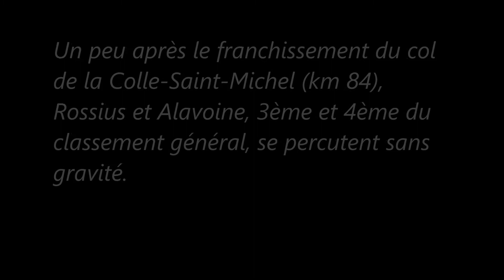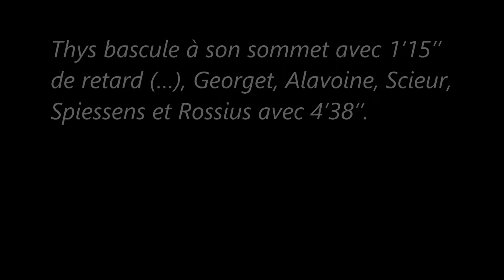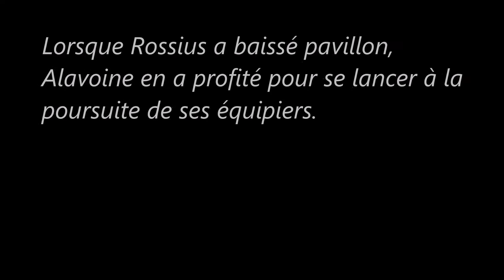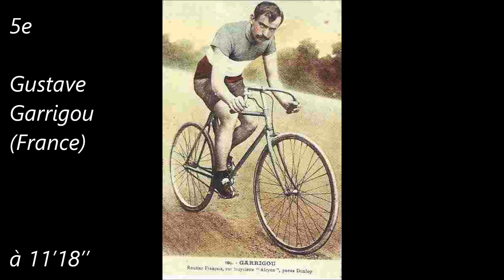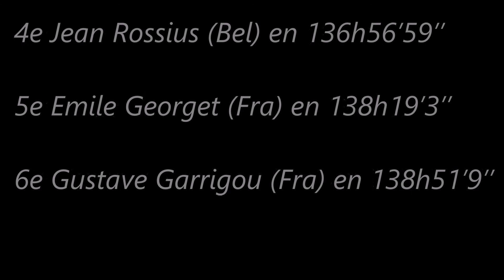10e étape du Tour de France 1914